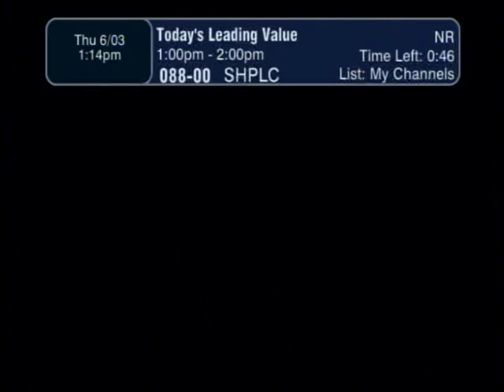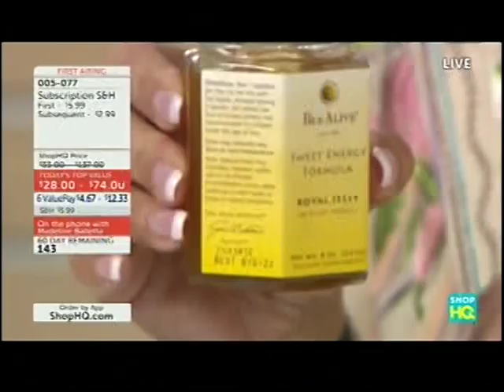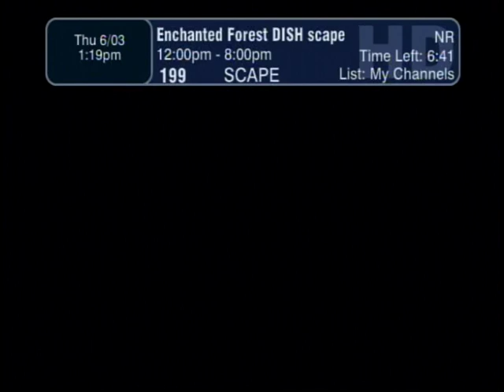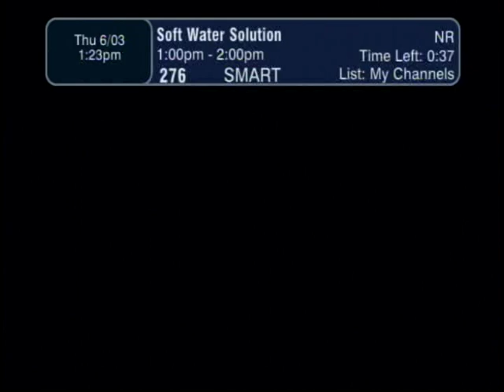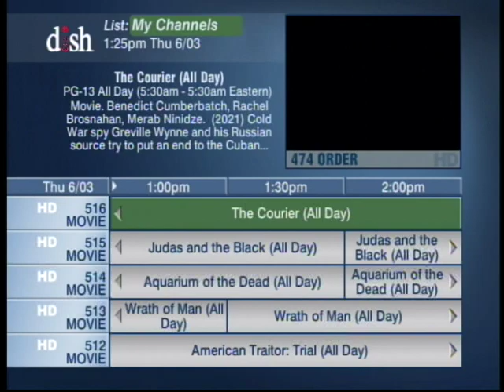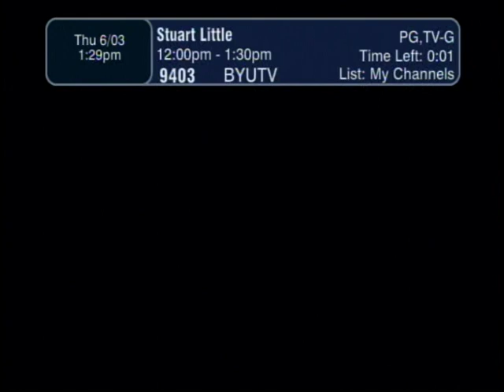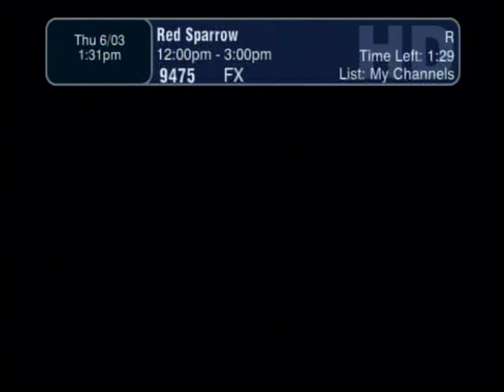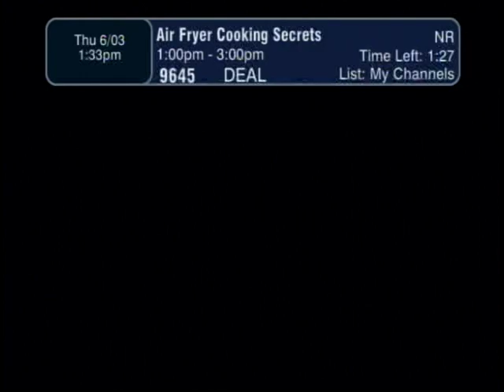Dish Channel Surfing on 3 June, 2021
This is the start of a series of videos about dish network's software and receiver. Please note this was recorded from a 10 year old VIP 211 receiver which is non hopper as well as a very outdated LNB and dish type but it still works. All the videos were recorded on 3 June, 2021 and 14 June 2021. They show a variety of features of functions that the older non-dvr receivers can do. I might do a series like this for a DVR, but I won't be able to show much because the old VIP 722k DVR dual tuner I have isn't activated but my VIP 211 is. Enjoy the series.